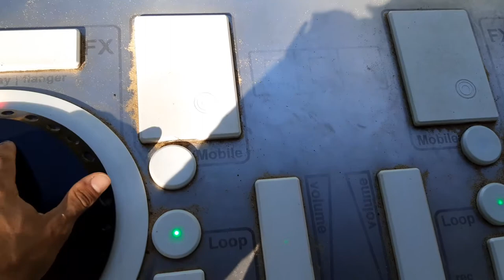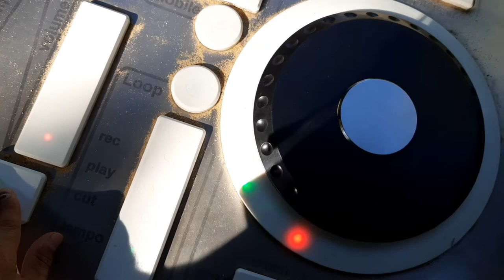Acoustic Experience 10 – Dj Decks on the Playground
My coolest audio discovery ever: I found turntables on a water playground. Kids play at the water fountain while I pump up the volume.